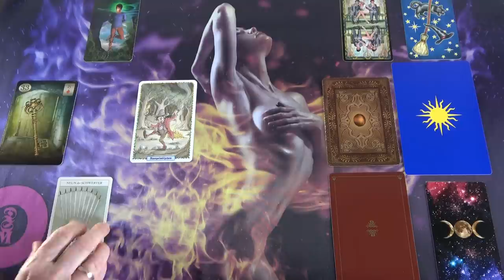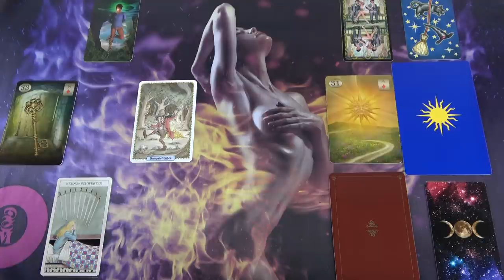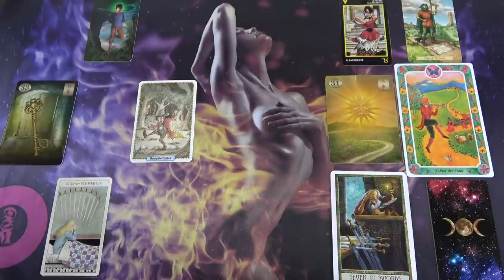💌Az ő szerelmi üzenete💖Jön hozzád💕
Telefonos elérhetőségem jóslásra:
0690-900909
750Ft/Perc

Átutalás:
Erste Bank
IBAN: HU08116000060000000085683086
BIC: GIBAHUHBXXX
Tulajdonos: Dendera Susanna Medici

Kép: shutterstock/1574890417